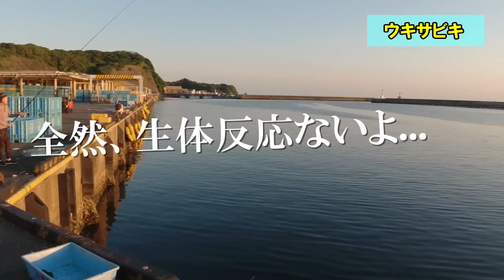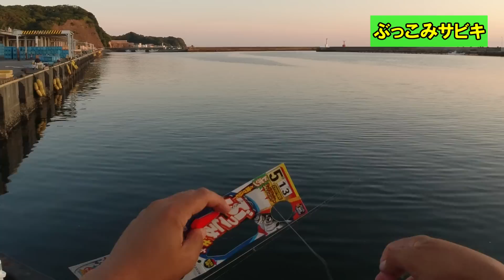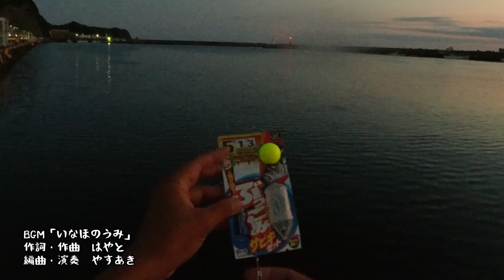【ウキ・ぶっこみ・足下】３種類のサビキでアジ釣り！状況にあわせて釣り方を変えるとアジを逃がさず釣果アップ！まさかのサプライズであの魚が・・・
夏だ！サビキだ！ということで、サビキ釣りシーズンが楽しみですね。
今回はサビキ釣り定番のアジを狙ってみました。

ウキサビキ、ぶっこみサビキ、おまけに足下サビキをしました（＾＾）
サビキ釣りも色々な釣り方があって、その状況にあわせて釣り方を変えると釣果アップにつながりますよ！是非参考にしてみて下さい♪

◆使ったサビキ
・サビキ５号（ダイワ(DAIWA) 快適職人サビキ サバ皮6本針 ケイムラ）　※アジ　究極のサビキ
・ささめ針(SASAME) S-500 ブッコミサビキセット

（前回）
・昼間の堤防でアジを狙ったらサビキで入れ食い！足下でもアジ科の回遊魚が無限に釣れた！【究極のサビキ組み合わせ】が炸裂

◆仕掛けと道具（オススメ）
・RISEWAY(ライズウェイ) ロッド ARMS 磯（３号／5m40cm／PTS)　※サビキ用の長竿として
・コンパクトロッド（Goture Warrior ）
・DAIWAレガリス4000（PE1号、リーダ40lb)
・あみ姫（携帯用アミコマセ／エサ）
・アジパワー
・グレパワーV9

◆料理
・シロギスとヒイラギの干物

◆関連動画
・足下サビキでアジを狙ったら良型の回遊魚が入れ食いで大漁！釣果が倍増するサビキが連発してすごかった

・堤防の足下にサビキを垂らすだけでアジ祭りだった！サビキ針と竿の種類で圧倒的に釣果が変わる釣り方！姿造りで食べます

・デカアジが怒涛の入れ食い！堤防サビキでとんでもない釣果を叩き出した最強のサビキと釣り方！今年一番アジが釣れたマズメの力←食べます

・【衝撃】サビキ釣りで過去最高のアジ釣果を叩き出す！手延べ竿とリールで一晩中アジ釣りしたら爆釣入れ食い祭りだった

・大きいアジがサビキで怒涛の連発！【ケイムラサビキとウキ】堤防から最強の組み合わせを投げ込んでみたら凄かった！大きいアジの釣り方

・堤防でアジが爆釣するコスパ最強の100円サビキ発見！3袋300円の[るんるんサビキ]の品質と釣果が凄かった！格安サビキで最強の釣り方をしたら入れ食いでるんるん状態♪・・・

・堤防サビキ釣りでアジの釣果が２倍に変わる竿と釣法！夕マズメに色々な竿と釣り方を試したら答えが判明！アジ・サバ・カマスが釣れた！

・アジ釣り最強のサビキ組み合わせで釣りしたら昼間から連発！赤とんぼとアポロに色々なサビキを乗せて飛ばしてみた！これで一生アジライフ

・大きいアジが足下で釣れるサビキ釣り最強の組み合わせ！アミ姫と極小サビキ１号のチカラ！最小の荷物と少しの工夫で世界が変わるサビキ釣り

・自家製アジパワーでアジのサビキ釣りをしたらアジつぬけイワシ連発！100均ダイソー竿とサビキ仕掛けだけで○○○が釣れた【横浜金沢八景／野島公園】

・アジ釣り最強のサビキ仕掛けで釣りしたら朝から連発しました！これで一生アジライフ♪釣果が２倍に変わるテクニックと仕掛けと釣り方です

・初心者でも釣れる簡単サビキ釣りアジ釣り講座！【実釣付き】周囲が釣れていない時にアジを釣る小技や名人のサビキ針収納方法

・10分で分かるサビキ釣り特集！100匹釣れる極意道具仕掛けエサの解説

・【簡単ウキサビキ入門】初心者でも遠くにいるアジを簡単に爆釣する方法を試したら連発大漁だった！釣果が数倍変わるサビキのマル秘テクニック

・堤防でサビキ釣りしたらアジ祭りだった！サビキ針にワームが付いた仕掛けを投入すると良型のアジが連発！←爽やかに食べます

アジ、ヒイラギ、チャリコ、シロギス